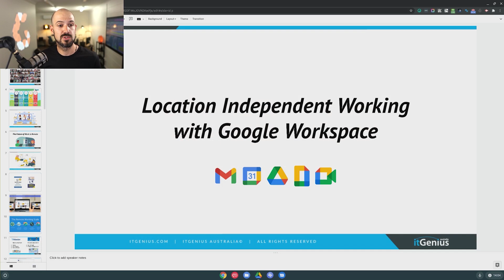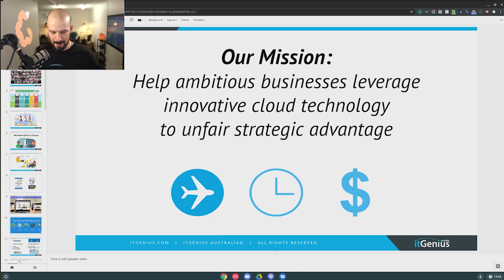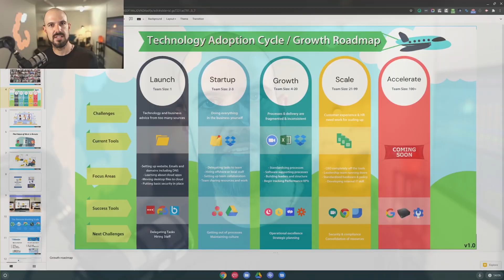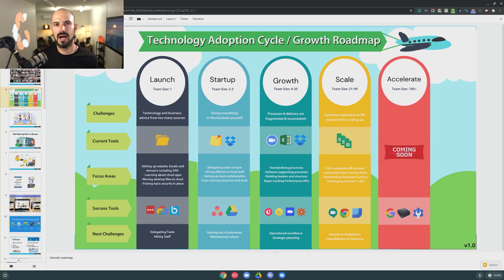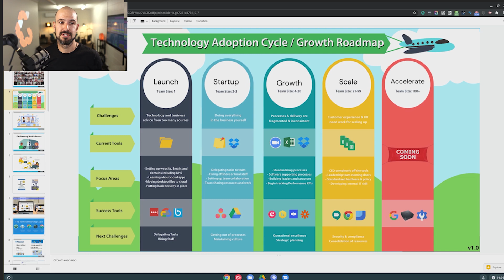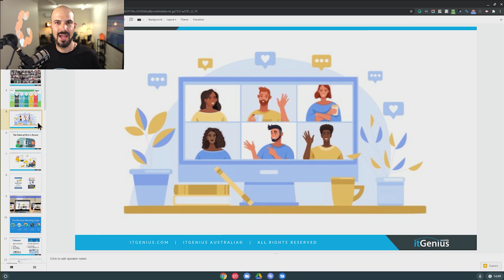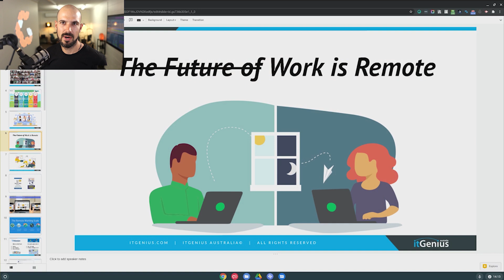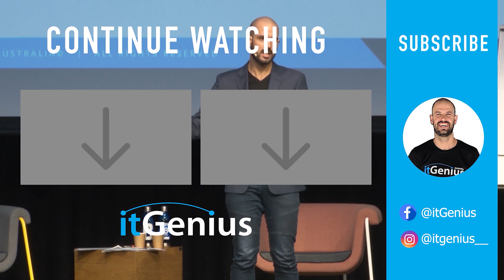The Work Anywhere Culture Part 1 | Location independent working with Google Workspace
Telecommuting, work from home, remote work—however you call it—has been going on since decades ago. For many of us, work is no longer a place we go to, and team interactions that used to take place in person now heavily rely on technology and the internet.

Gone are the days when the only option you have is to relocate so you can get a job that fits you. Nowadays, anyone has the choice to travel while still working. You don't need to get tied to a physical office, even your home office, to get work done. These workplace transformations provided more flexibility but also come with unique challenges, especially for a diverse workforce.

Here are some of the things we'll cover in this broadcast:
- Why you should consider flexible work arrangements for your team
- Best tech tools to use when you are working remotely
- How your team can maintain effective communication and collaboration even when remote